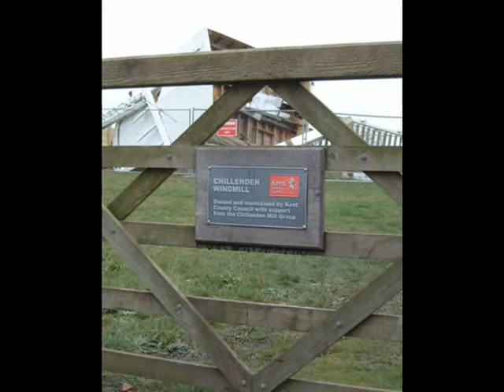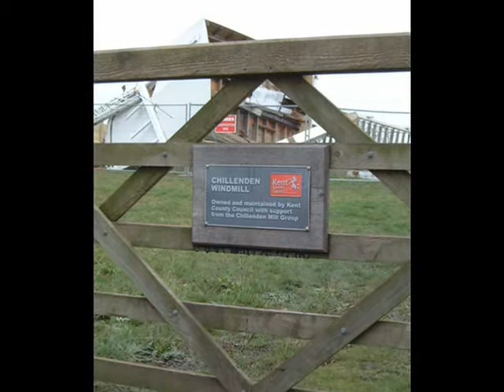Chillenden Windmill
A slide show movie of the immediate aftermath of the Chillenden Windmill collapse of 26th November 2003.  Storms generated an extreme 90mph southerly gust at about 11.00am and exploited a design flaw in the mill.  The mill was fully re-built and restored in August 2005.